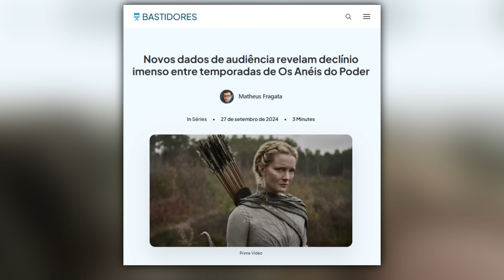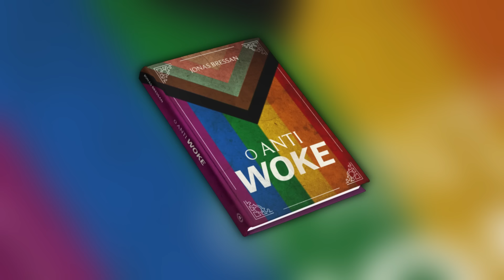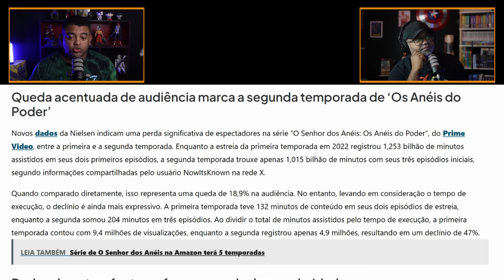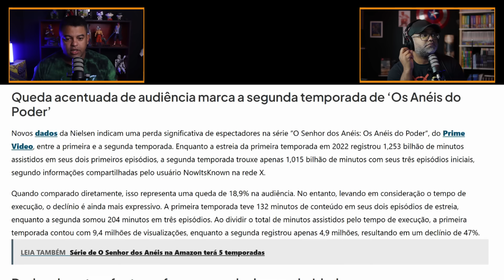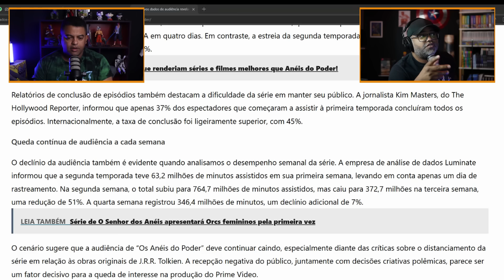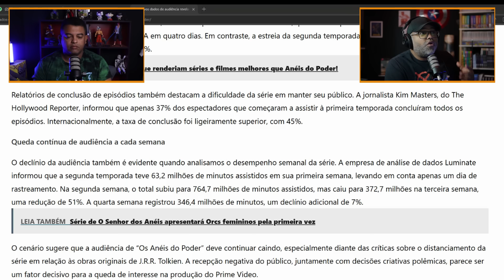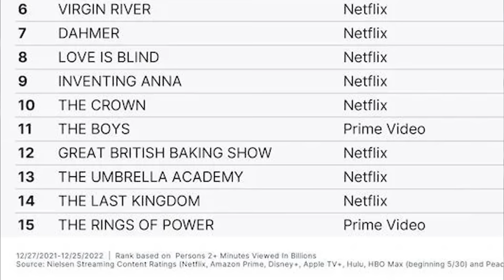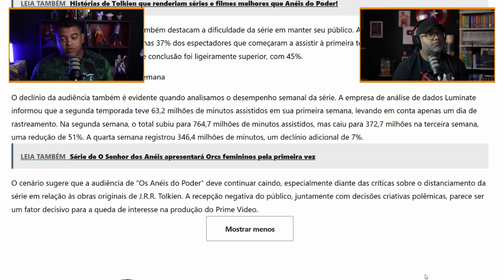OS ANÉIS DE PODER - NIELSEN' COMPROVA AUDIÊNCIA FRACASSADA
Já era de se esperar que a série mais cara da HISTÓRIA NADA CANÔNICA de O SENHOR DOS ANÉIS OS ANÉIS DE PODER assim como a primeira temporada não fosse bem na audiência.